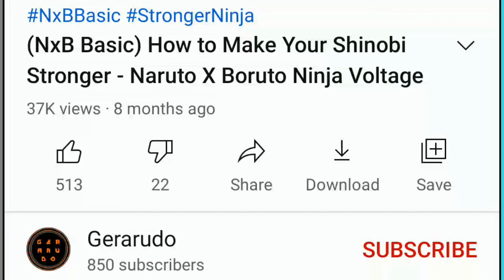Sakura Haruno (GNW) [Full Kit] on Attack Mission | Naruto X Boruto Ninja Voltage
Finally!! My Sakura (Great Ninja War) is fullkit!! Here is her Jutsu list:

1. 100 Healings: Cellular Extraction Healing Jutsu
2. Cherry Blossom Burst
3. Summoning Jutsu: Expanding Slug Acid Slime
4. (EX Ultimate) 100 Healings: Cherry Blossom Glory

 Time Stamp

0:00 Intro
0:08 Sakura & the Team!
0:27 Attack Mission 1
3:49 Attack Mission 2
7:37 Attack Mission 3
10:54 Outro